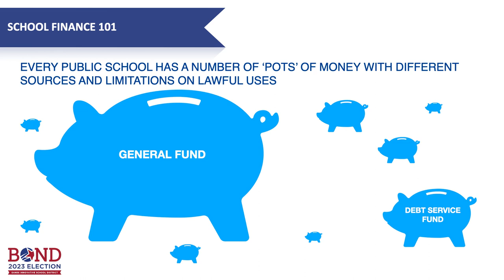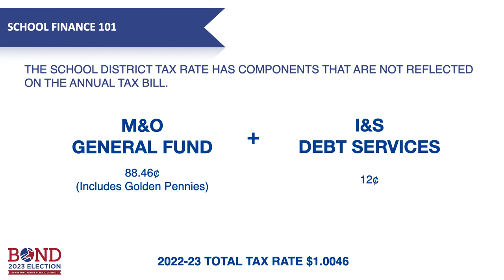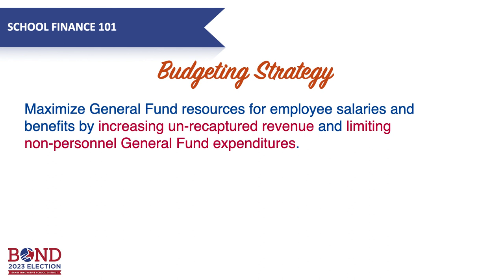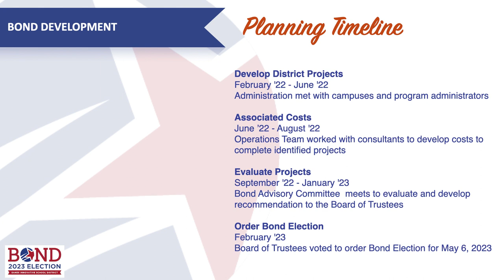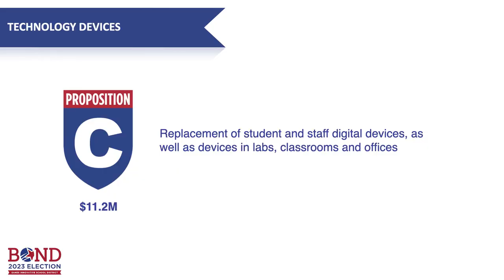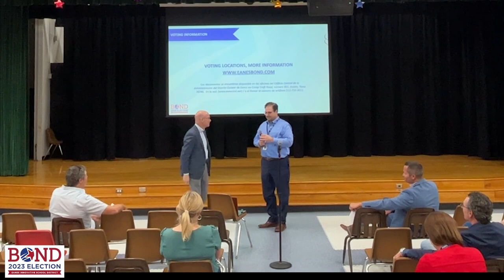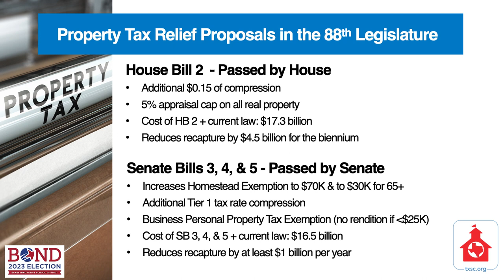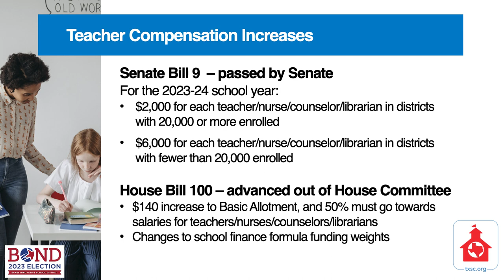Bond Budget Town Hall 4/20